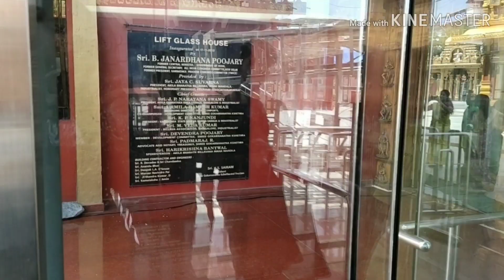Never ending functions in Mangalore/शादी season खत्म ही नहीं हो रही है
Music by Peyruis If you are new to my channel a big virtual hug to you 🤗.Hope you enjoy the video and dont forget to like,comment and subscribe to my channel.
Lots of love and kisses 😘

My name is Puja and I make videos on anything and everything which I feel will be useful/entertaining to everyone be it Home remedy,beauty hacks,tiktok video,vlogs etc